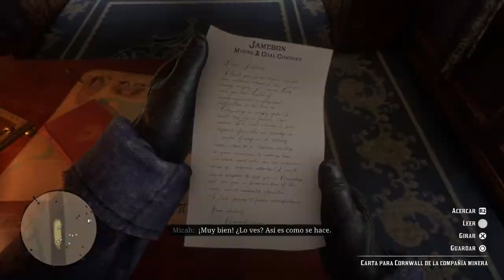rd2 quien demonios es leviticus Cornwall?